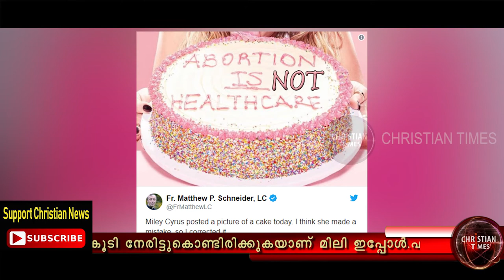ഇത് പൈശാചികം വിശ്വാസികളും പ്രതികരിക്കണം pro-life#